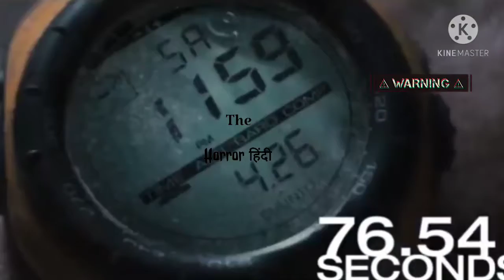True survival story | क्यों इसे काटना पड़ा अपना... | explained in hindi | Horror story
this video is explanation of great survival movie 127 hours released in 2010 ,,,,,a story of stuck hiker।।।।।।।how he got rescued must watch